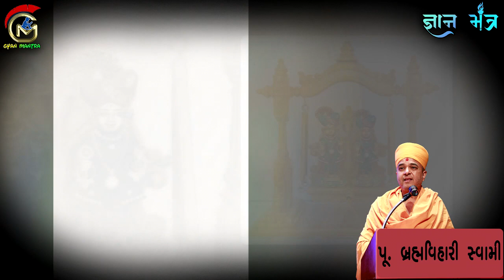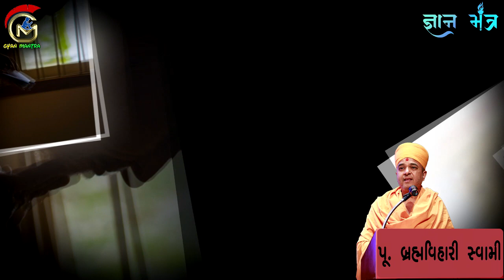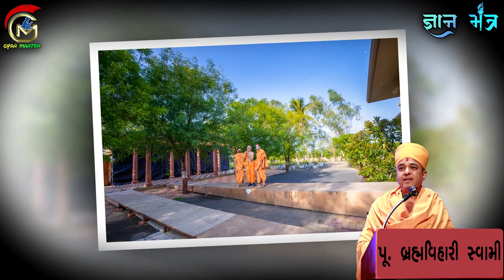BAPS KATHA | Baps brahmvihari Swami|swaminarayan pravachan|Baps latest 26/08/2021 pravachan|bapslive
Topic : BAPS Katha
Date : 26/08/2021,
Location : USA

Jay Swaminarayan